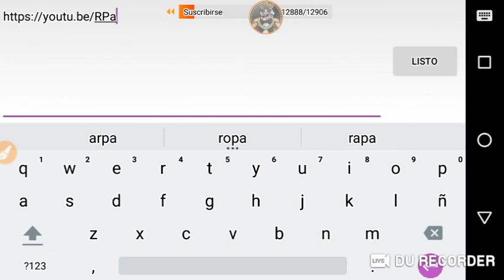EN VIVO - Mas Rss Perro - Los Regalo?